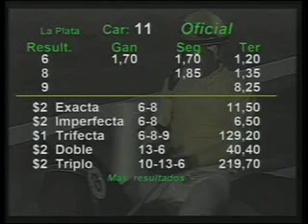HIPODROMO LA PLATA 08/01/13 11